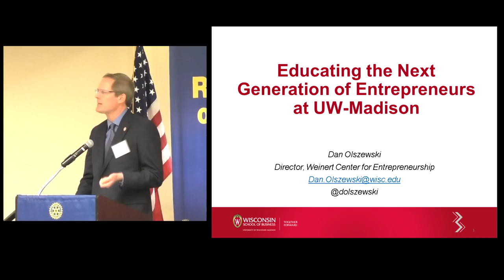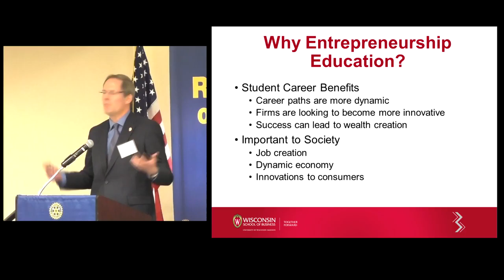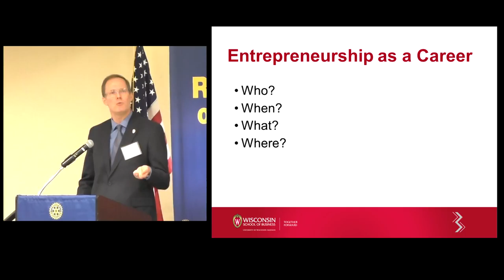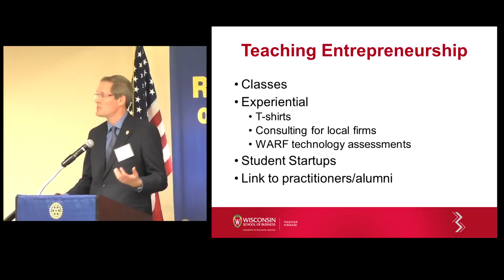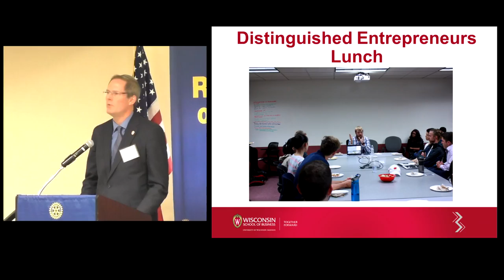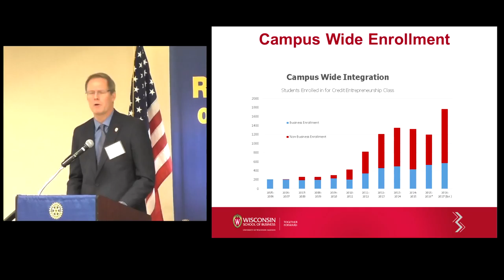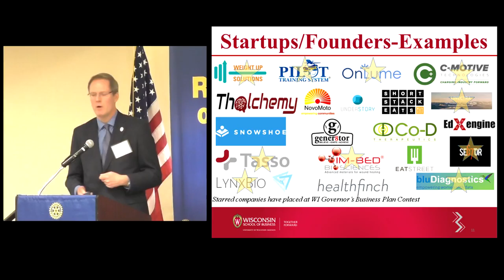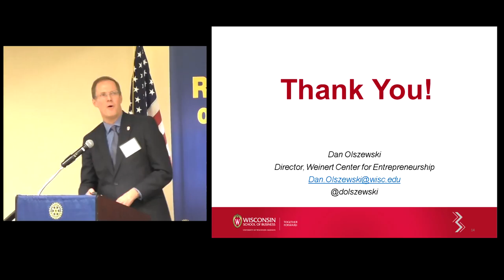Dan Olszewski: Educating the Next Generation of Entrepreneurs at UW-Madison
Educating the Next Generation of Entrepreneurs at UW-Madison
Entrepreneurship is one of the most important drivers of economic and job growth in our state and across the globe.